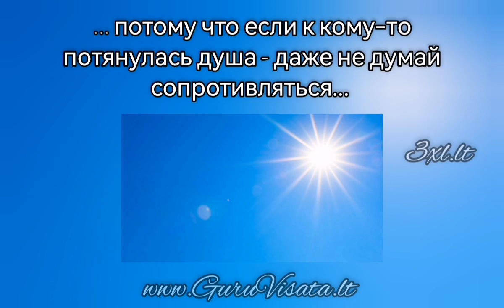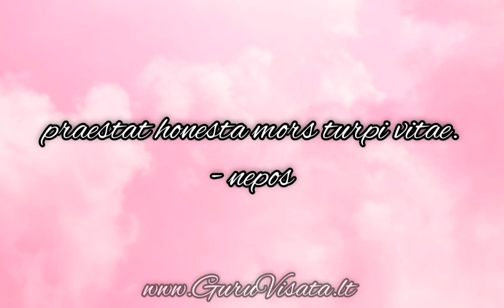жизнь: мысли вслух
gyvenimas susideda iš dešimties procentų to, kas man nutinka ir iš devyniasdešimt procentų to, kaip aš į tai reaguoju.

жизнь состоит из 10% того, что со мной случается и 90% того, как я на это реагирую.